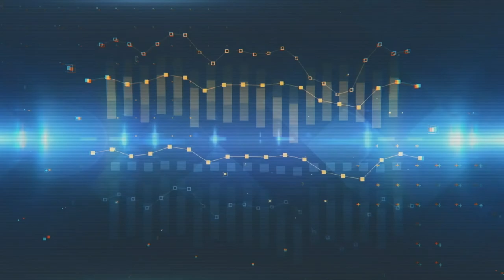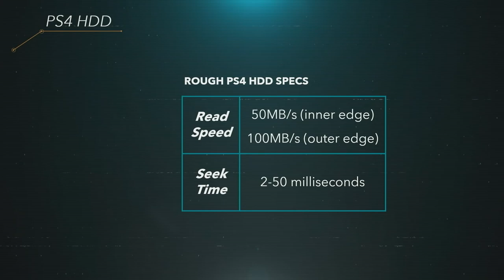A Huge PS5 Rumor Just Dropped - Sony Developing a PS5 Pro for 2024, Horizon DLC Uses PS5's Power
Today we have more PlayStation news, rumors and leaks to cover. Topics include...

0:00 - Ps Plus gets another day and date game for April.
2:07 - Guerrilla talks about PS5's power being used for upcoming Horizon Burning Shores DLC, teases major PS5 exclusive boss battle.
4:55 - The Last of Us HBO season 2 first details revealed, big changes to be made
8:15 - The Last of Us multiplayer game might be coming to PS4 as well as PS5.
10:06 - A big PS5 rumors Just dropped, Sony developing PS5 Pro for 2024 release.